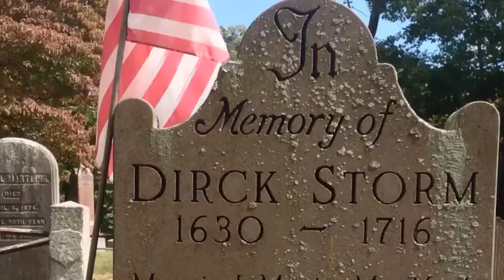Graveyard Shift Trailer 2